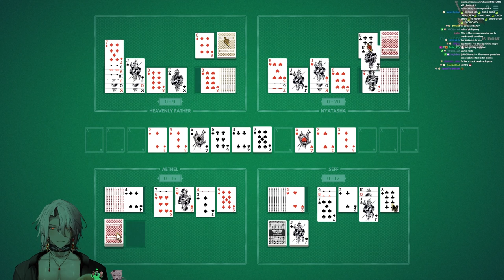Aethel Plays Hunt: Showdown (ft. HeavenlyFather & Nyanners)